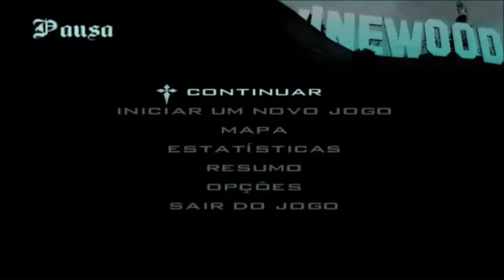GTA Gta San Andreas Cj namorada do campo e armas!!!like!!!